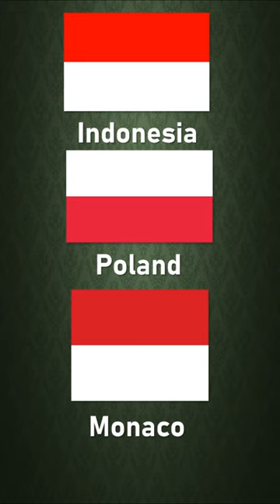Countries With Similar Flags Part 2